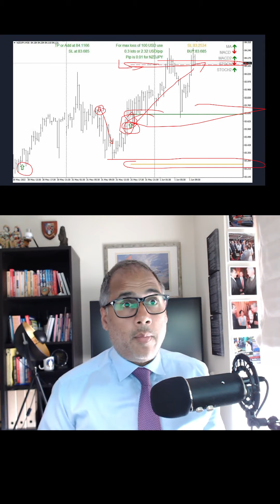Trading And The New Zealand Dollar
The Forex is the largest and most volatile market in the world with hundreds of currency combinations to choose from. To simplify things, we look at one of the easiest currency to trade - the New Zealand Dollar.

00:00 Easiest Currency To Trade
00:18 New Zealand Dollar/Japanese Yen
00:40 Entry point, Stop-loss, Winners Add To Winners

for more free educational tools and resources to be better investors

Listen:
Mind Of A Trader: Lessons in Trading Strategy From The World's Leading Traders